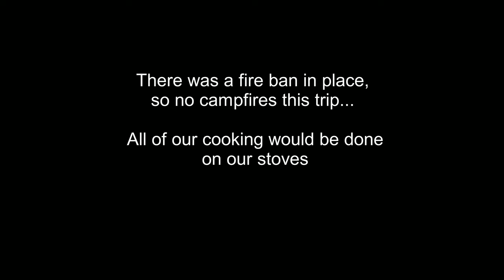August 2006 BWCA Canoe Trip - East Bearskin Entry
This is a father/ daughter trip from August 2006 archives.  I just realized that I had never shared this set of images on YouTube before.  It was my very first trip using a digital camera (Canon 5D).  We had a great time... saw a bull moose and had a wonderful day trip to Johnson Falls!